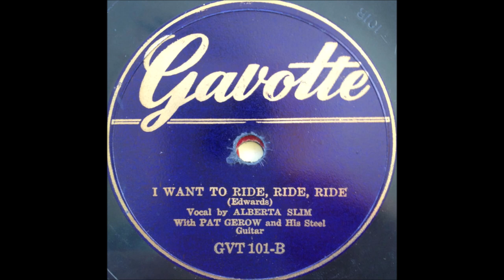Alberta Slim - I Want To Ride, Ride, Ride [c.1949].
Issued on  Gavotte 101 B [Canada]

Alberta Slim [gt/vcl solo/yodelling]
Pat Gerow [steel gt]

2003 - Pioneer and LifeTime Achievement Award